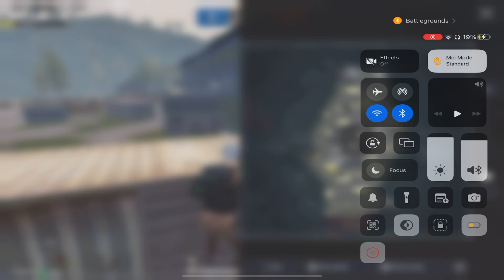THESE TRIO TRY TO DEFEAT ME 1VS3 #410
✋HELLO GUYS
👉SO GUYS MAI AB SA PC GAMING KARUNGA
👉PC KA SARA GAMES KA GAMEPLAY SERIES AYAGI
👉PLEZ SUPPORT KRNA BHAILOG
👉AUR JO BHE GAME APKO DEKHNA HO USKO COMMENTES MAI BATAO THANKYOU😊